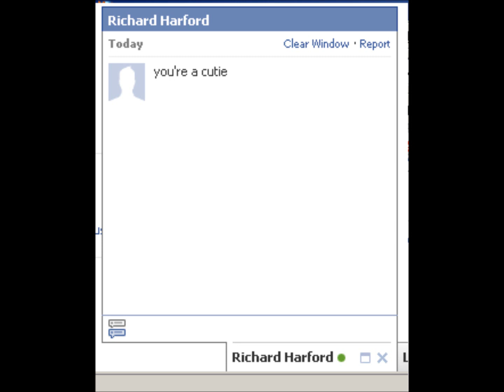affin aff.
aff? i dun goofed multiple times.